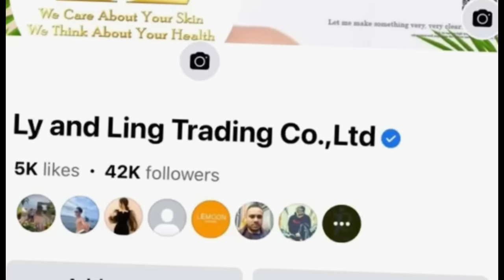រឿង សល់ចំហាយចូលឆ្នាំ - Comedy Video by Neay Prek នាយព្រែក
សូមអរគុណ